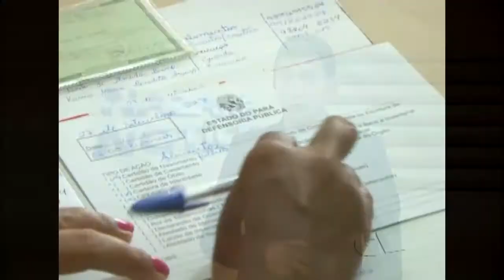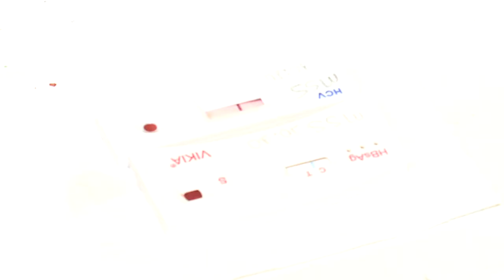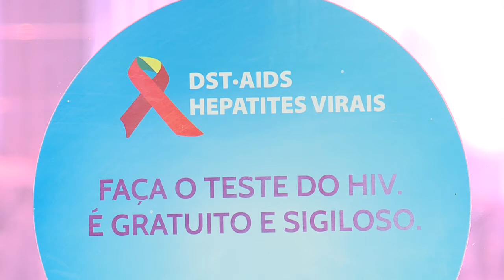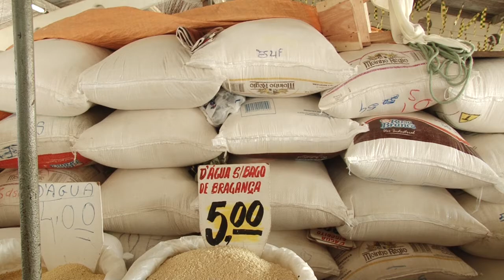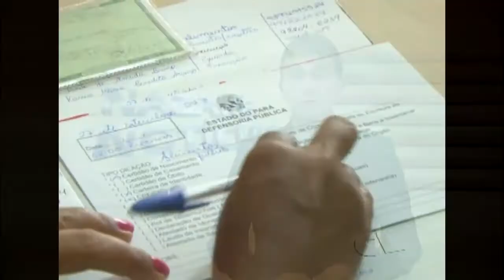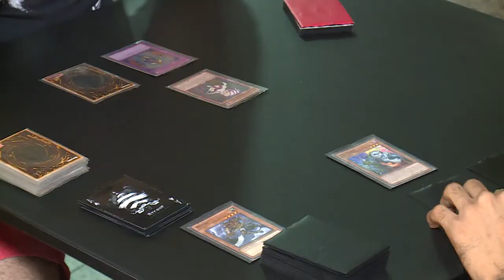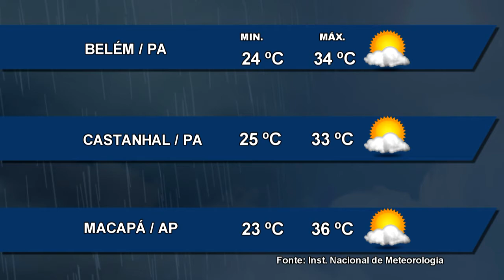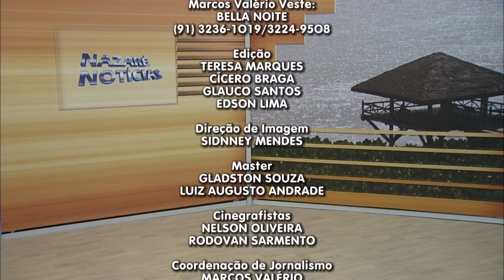Nazaré Notícias - 19/07/2017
Veja nesta edição:

- Publicidade direcionada ao público infantil é abusiva;

- Teste para o HIV agora é vendido em farmácias;

- Equipe da Superintendência da Polícia Federal no Pará visitou a delegacia de Altamira;

- Defensoria Pública do estado do Pará em Altamira está com dificuldades para atender a demanda da região;

- Games, um mercado que não para de crescer em Belém;

- Em Óbidos, vamos conhecer a casa que viveu o escritor paraense Inglês de Souza;

- E na entrevista de hoje vamos falar sobre o "Direito do trabalhador".